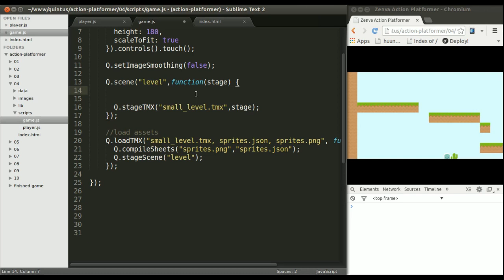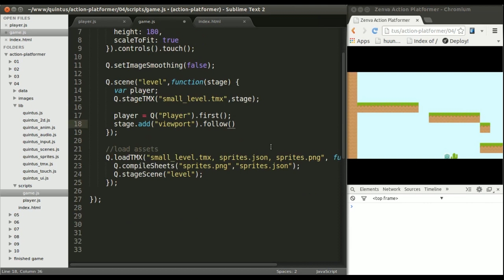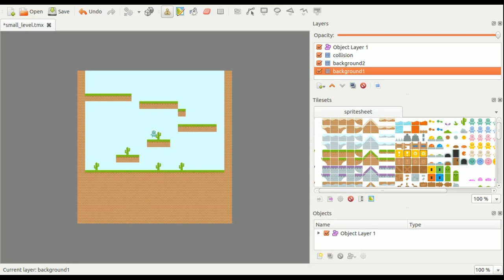HTML5 Mobile Game Development Tutorial, Follow the Player with a Camera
In this video we'll add the camera to follow the player through the level.

In this online training you will learn the basics of HTML5 game development by creating your first Mario-style platformer game. All of it using 100% free tools and frameworks!

We'll be using the Quintus HTML5 game framework, which is a lightweight yet powerful JavaScript library used to create professional 2D games. This course was created by Pablo Farias Navarro, HTML5 developer and founder of ZENVA.

What you'll learn in this course:

    Creating levels for your game using the Tiled open source map editor.
    Loading assets in your game.
    Making a 2D platformer game that runs on phones, tablets, smart tvs, computers and maybe even cars!
    Understanding basic platformer mechanics.
    Implementing enemies and their behaviors.
    Putting it all together to create your first game!